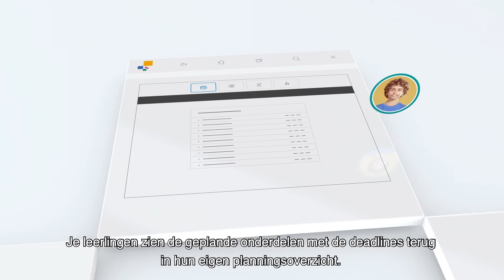Taken plannen in de digitale leeromgeving van Noordhoff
Wil je meer controle over welke opdrachten je leerlingen maken en zo je eigen leerroutes samenstellen? Met taken plannen bepaal je zelf welke opdrachten je leerlingen maken, zo creëer je eenvoudig je eigen differentiatie paden. Wil je weten hoe dit eruit ziet? Bekijk dan snel de video.

Persoonlijke digitale leeromgeving
Met de gepersonaliseerde digitale leeromgeving van Noordhoff worden je leerlingen uitgedaagd op hun eigen niveau. Met interactieve opdrachten en feedback binnen hun persoonlijke leerroute. Als docent krijg je via het resultatendashboard direct inzicht in de prestaties. Ook oefentoetsen en de digitale toetsen uit de digitale leeromgeving zijn een goede tool om meer inzicht te krijgen in de prestaties van je leerlingen. Daarnaast biedt de digitale leeromgeving altijd actueel lesmateriaal met NU Actueel biedt het ondersteuning in leren en overhoren met Slim Stampen en biedt het ondersteuning in de voorbereiding voor de examens met Examensprint Zo kan je efficiënt inspelen op individuele leerbehoeftes en extra ondersteuning bieden waar dit nodig is.

Meer weten over de digitale leeromgeving en haar functionaliteiten? Bekijk dan ook de andere video’s, deze geven een overzicht van alle mogelijkheden binnen de digitale leeromgeving van Noordhoff. Of wil je weten hoe de functionaliteiten er voor een methode/vak uitzien? Bestel dan snel een beoordelingspakket met een proeflicentie voor de digitale leeromgeving via:

Noordhoff
De lesmethodes van Noordhoff bieden je als docent alles wat je nodig hebt voor de dagelijkse lespraktijk. De jarenlange ervaring met het ontwikkelen van lesmateriaal zie je direct terug in de boeken en het digitale lesmateriaal. We geloven in de kracht van zowel boek als online lesmateriaal. Beide hebben voordelen op specifieke gebieden. Jij kiest hoe je ze wilt inzetten.

Noordhoff is dé kennispartner van leergierig Nederland. We willen dat iedereen kan leren naar zijn volste vermogen. Daarom leveren we content, digitale oplossingen en services. Voor iedereen die leert, van basisschool tot professional. Noordhoff brengt je verder.

Noordhoff is leverancier van leermiddelen en -oplossingen voor de basisschool, het voortgezet onderwijs, het middelbaar beroepsonderwijs, het hoger onderwijs en voor de health sector. Ook geven we De Bosatlas uit voor school en thuis, en andere producten die populair zijn om thuis mee te leren en spelen, zoals Lijsters en de Ambrasoft-software.